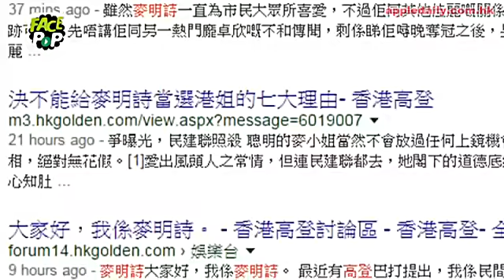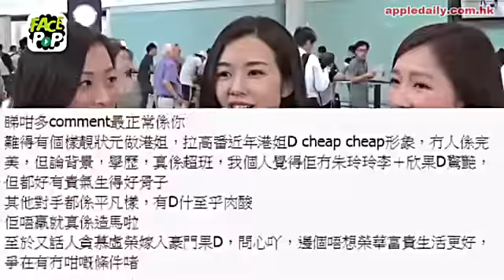3港姐惡鬥15港姐 靚樣陳凱琳險勝十優麥明詩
「2015香港小姐競選決賽」噚晚圓滿結束，賽果上毫無驚喜，大熱麥明詩雙料奪冠贏到開巷。不過有指十優詩風芒太露被其他佳麗杯葛，就連封后一刻都冇人上前恭賀，網上亦有唔少巴絲指佢只係靠背景先順利跑出，仲有人話麥明詩已經成為新一代狙擊對象。

不過呢兩日網上出現不少有關麥明詩嘅討論，仲有人將佢同13年港姐冠軍陳凱琳相提並論。樓主認為呢兩位冠軍人馬「係近年來港姐大熱」、亦係「少見質數（素）較高嘅港姐」，所以佢哋有得揮。

唔少麥明詩嘅支持者就認為偶像手揸「10條A」，又係名校出身，已經贏成條街；有人指十優詩整體表現雖然未算超頂班，「不過睇落好順眼乖乖女，唔乞人憎夠親切、夠曬入屋」；仲有人覺得難得有個靚狀元港姐，可以提升港姐形象咁話。

不過更多人贊成「陳凱琳高幾班」，講樣無得輸，直程係「呢幾年最靚」；亦有人話選港姐係鬥靚，而唔係選狀元，陳凱琳只係瘦咗少少，但係都靚過十優詩；有人仲話「如果麥係個普通sales妹，無咩人會覺得佢靚囉」。綜觀咁多位網友嘅意見，呢一round暫時由嘉穎嫂陳凱琳跑出，唔知各位又鍾意邊個多啲呢？